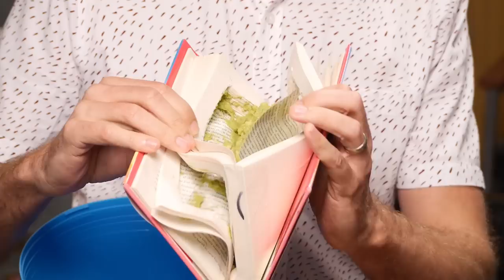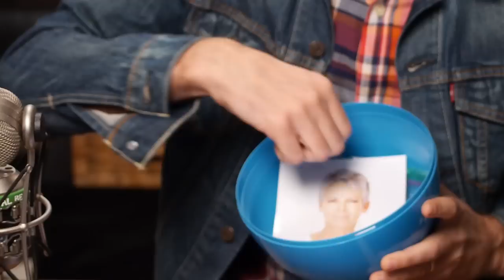Raw Egg Eating Challenge #3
We're eating raw eggs again.. for the third year in a row. GMM #1116!
Try our lip balm -- guaranteed to be 100% raw egg free
Comment Takeover! What do you think these dogs are dreaming about?

Join us in donating to the National Alliance to End Homelessness Every donation goes toward assisting in their mission to help communities develop project & policies that will lead to the end of homelessness.

For rules and more info on how to submit a 10SecondTour go

Editor: Casey Nimmer
Additional Graphics/Editing: Matthew Dwyer
Art Director: Colin J. Morris
Production Assistant: Saagar Shaikh
Content Manager: Becca Canote
Set Construction/Dresser: Cassie Cobb